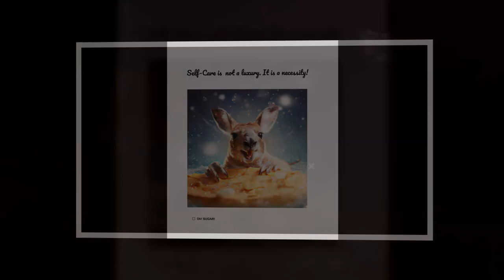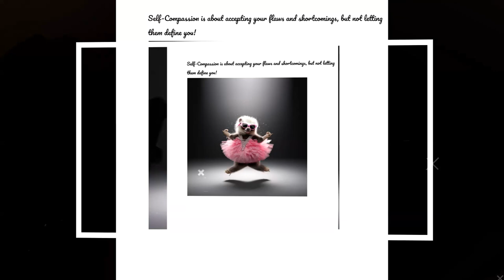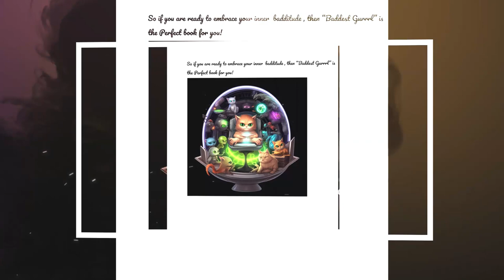Self Care for the Baddest GuRRRl; Self-Care Tips in Bitchalicious Self Care Illustrations ✨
Hey everyone, Is Self Care a Luxury or a necessity. In this short self care video; "Baddest Gurrrl" is a self-care illustration video picture book for adults that's both funny and empowering. With its  " self care tips" relatable characters and witty humor, this book will help you learn to prioritize Self care, self  love  and self compassion.
Along the way, you'll discover the importance of self-care, self-acceptance, and self-compassion. You'll also learn how to set boundaries,  for self care time and how to firmly say no, and put yourself first.
So if you're ready to embrace your inner badditude, then "Baddest Gurrrl" is the perfect book for you.
SEO:
Title: Baddest Gurrrl: A Self-Love Illustration Picture Book for Adults
Meta Description: Learn to love yourself, flaws and all, with this hilarious and heartwarming self-love illustration picture book for adults.
Please, let us know how you prioritize your Selfcare Routine and Tips.
In the comments below, please find a free " SELF CARE JOURNAL"; Print and Share the Love.
MUCH LOVE!